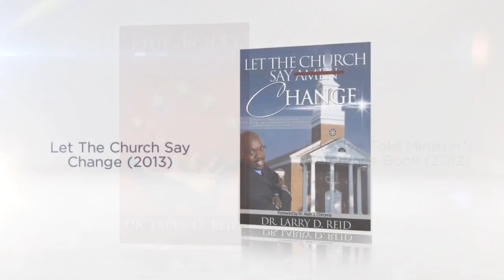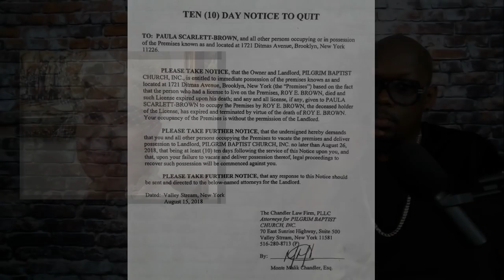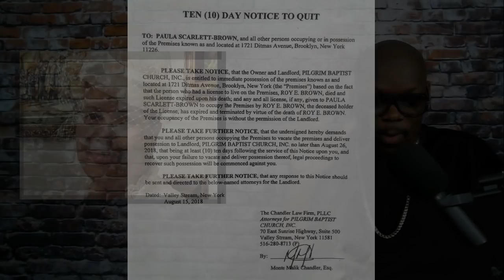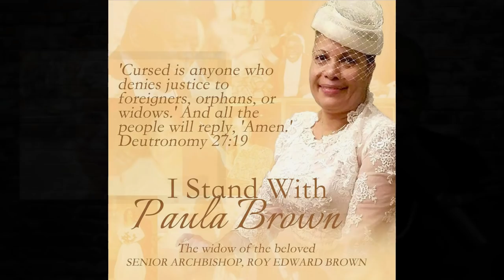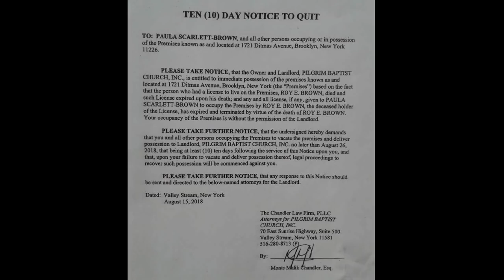8.21.18 - Lady Paula Scarlett- Brown breaks her silence LIVE INTERVIEW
8.21.18 - Lady Paula Scarlett- Brown breaks her silence  LIVE INTERVIEW

Follow @LarryReidLive on Instagram to watch your favorite 1-minute clips from the show!